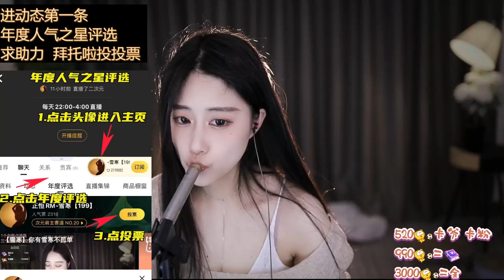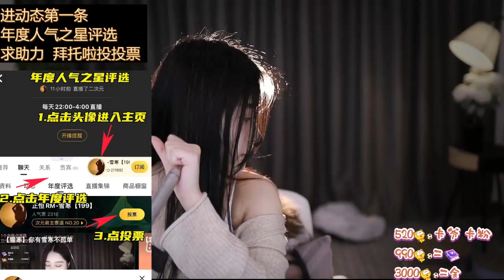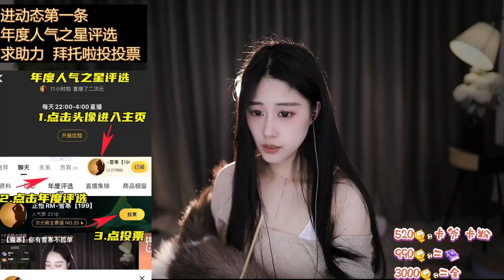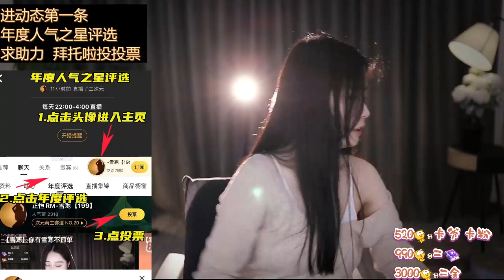薛含：2022年12月10日